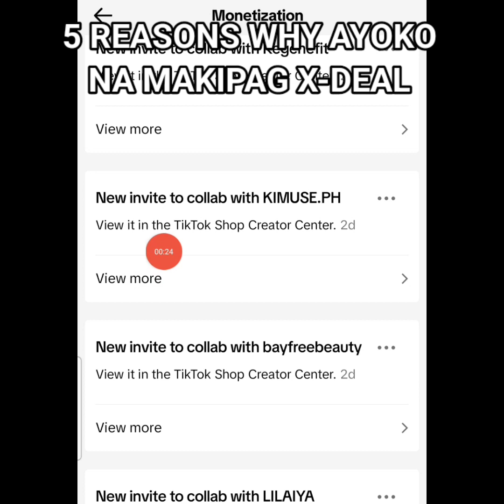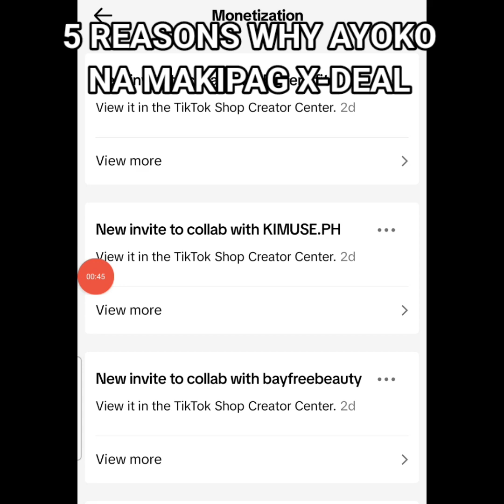AYOKO NA TALAGA | 5 Reasons sa mga X-Deals or Collaborations ng mga Brands for for Product Review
Mas maganda kung ung gusto ko na lang ang mga Product reviews ko. Hindi mga Xdeal or Collabs

Editing Software:

* Filmora
* Kinemaster